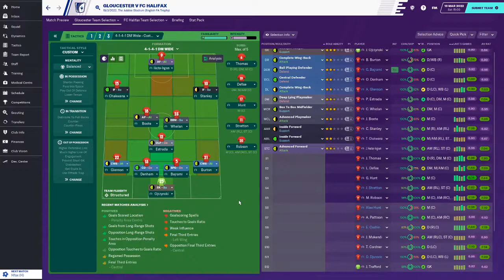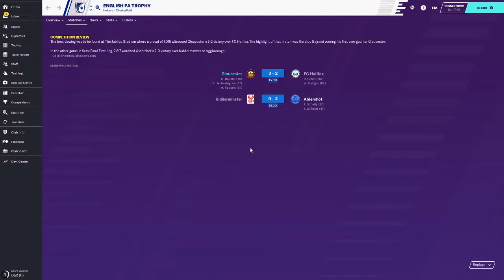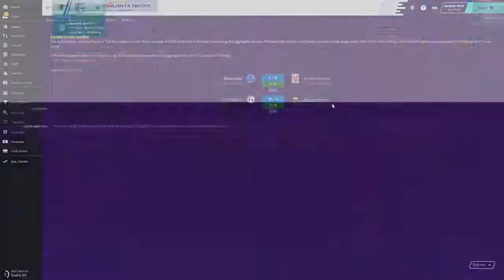SAVING THE TIGERS EP31 - SEMI FINAL CLASSIC - FM20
Hope you enjoy todays video. We have our two leg semi final versus Halifax Town in the semi final of the FA Trophy.